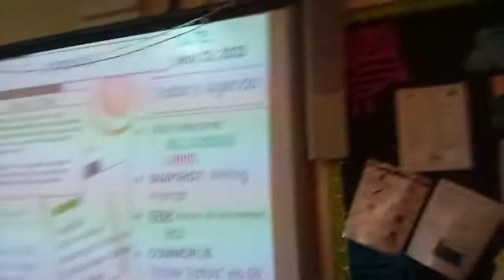Leaving 1st Period!